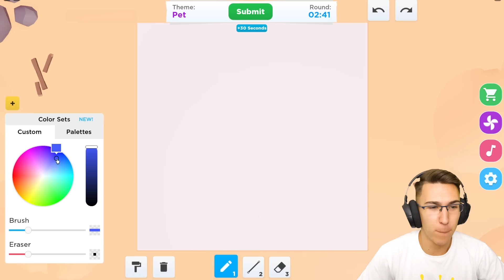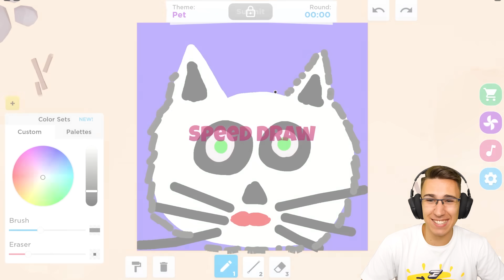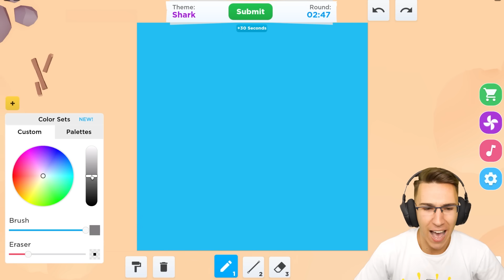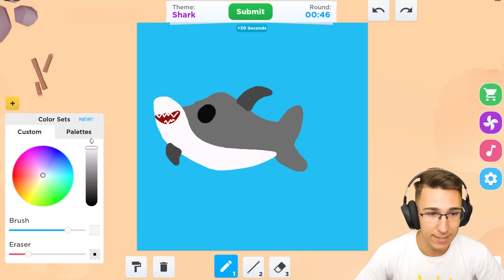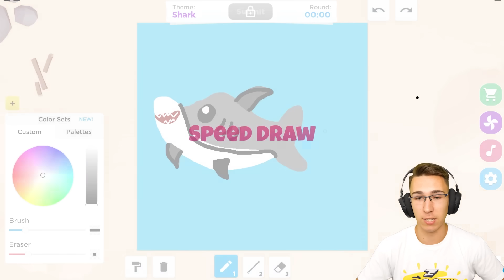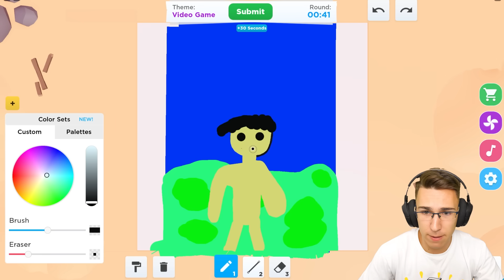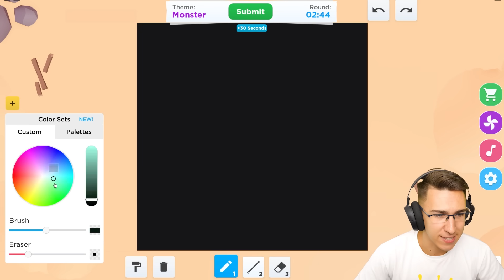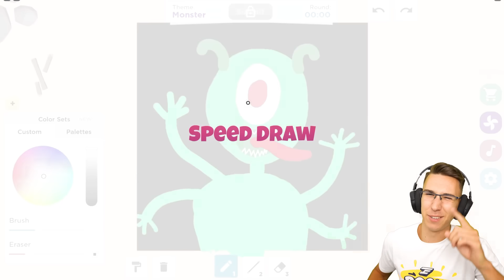TAKMIČIM SE U CRTANJU ZA 1. MESTO!!